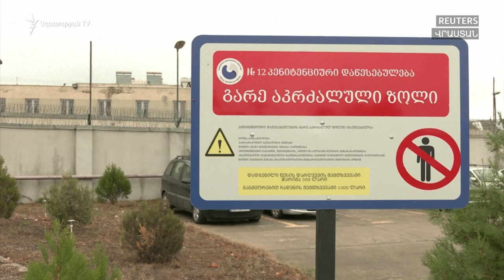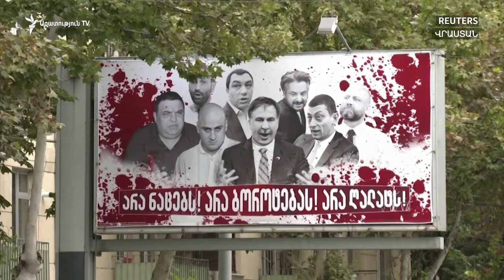Վրաստանում Սաակաշվիլիին առաջադրվեց ևս մեկ մեղադրանք՝ պետական սահմանի ապօրինի հատում